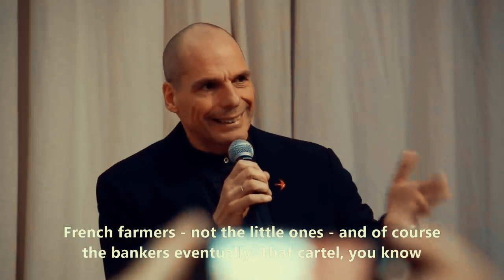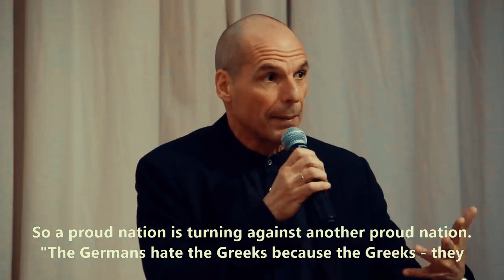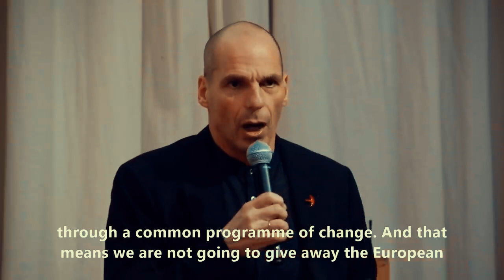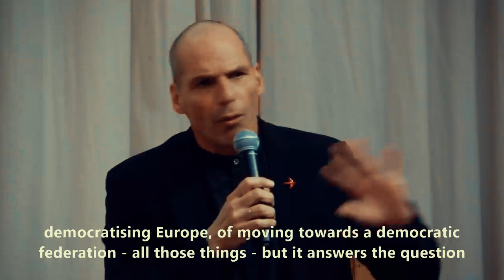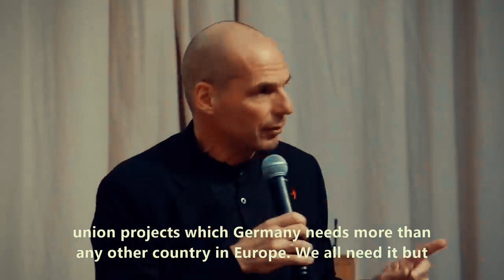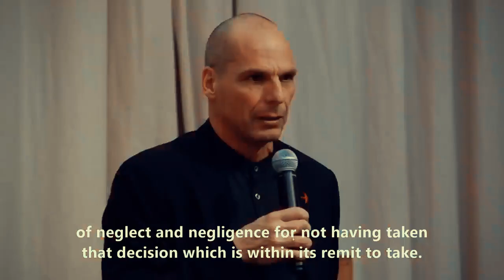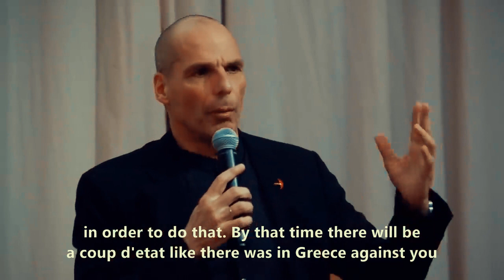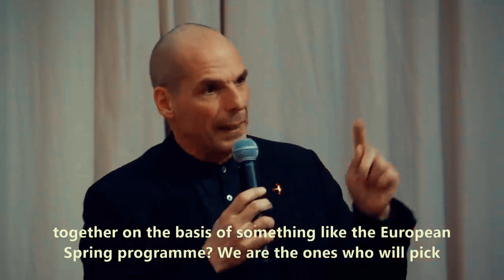Yanis Varoufakis on what's wrong in Europe today and how to fix it tomorrow morning DiEM25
Yanis Varoufakis, MEP candidate for Demokratie in Europa and DiEM25 co-founder, explains what's ailing Europe today and how we can fix it tomorrow morning.